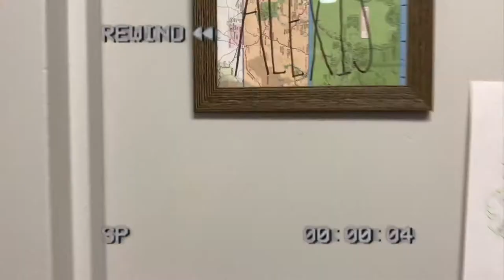VU VLOG 3: VU Dorm Life